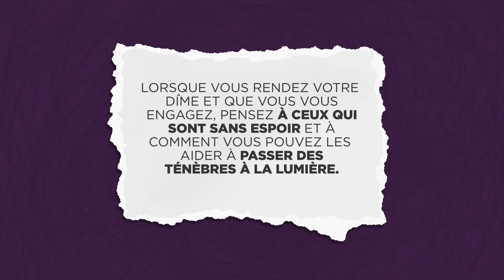Q2 19 Les mains de Dieu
« Après l’ouragan, je ne voulais plus rentrer à la maison. » Ce sont les mots de Glorimar, qui a perdu sa maison et tout espoir après une tempête dévastatrice.

Grâce à ADRA, l’agence de développement et de secours adventiste, votre don d’aujourd’hui à l’offrande de secours aux sinistrés et aux victimes de la famine aidera des personnes comme Glorimar et sa famille dans les pays du monde entier.

Travaillant dans plus de 130 pays, ADRA est la branche humanitaire internationale de l’Église adventiste du septième jour. Grâce à votre soutien, ils rendent justice, compassion et amour à ceux qui en ont besoin par le biais du développement communautaire et de la réponse aux catastrophes. L’année dernière, les partisans d’ADRA ont répondu à 104 urgences mondiales et une partie de l’offrande proposée parcourra le monde pour toucher encore plus de gens au moment où ils en ont le plus besoin.

APPEL : Aujourd’hui, vous pouvez faire plus que partager votre argent. Vous pouvez honorer Dieu en partageant survie, protection et espoir. Votre implication est vitale. Votre générosité peut être utilisée par Dieu pour remplir des estomacs vides et réconforter ceux qui ont tout perdu.

PRIÈRE : Cher Seigneur, nous vous adressons l’offrande d’aujourd’hui. Aide-nous à atteindre ceux qui meurent de faim, ceux qui souffrent et ceux qui sont en crise. Fais connaître ta puissance à travers nos humbles contributions d’aujourd’hui et apporte espoir et promesse à ceux qui ont le plus besoin de toi aujourd’hui.

Soumis par ADRA pour les catastrophes et les secours.